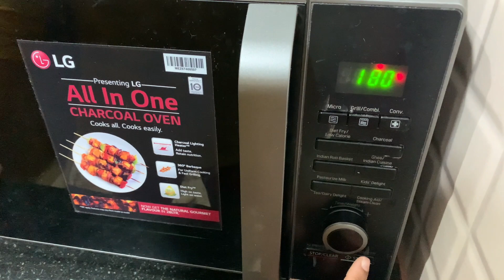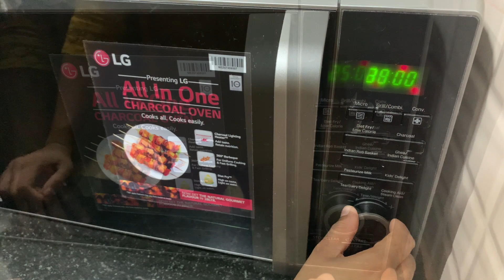Homemade dog cake recipe, pets cake recipe, how to make cake for my puppy, dog friendly cake, puppy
dog cake recipe, dog birthday cake